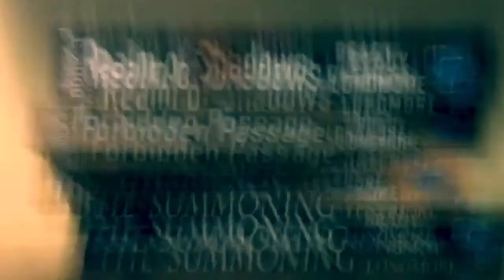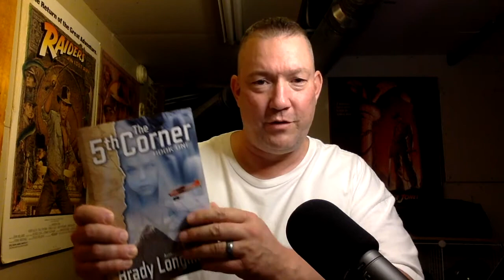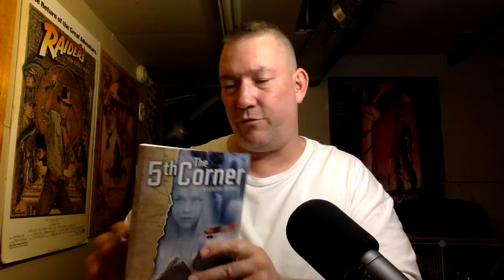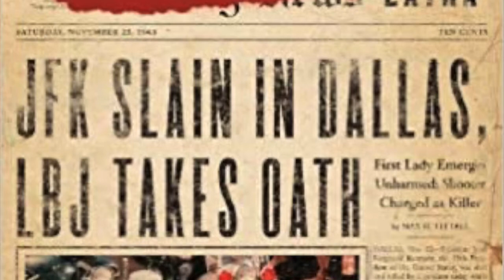Writing Characters Readers Will Care About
I'm not an expert, but based off the reviews of my books, writing believable, sympathetic characters seems to be one of my strong suits. There's no magic formula for writing fantastic characters, but there are some techniques. In this video I give my two cents on what it takes to connect with your readers by writing characters they're going to care about. I share some examples of some excellent characters and what makes them great. And you don't want to miss this week's book recommendation. It's a good one!